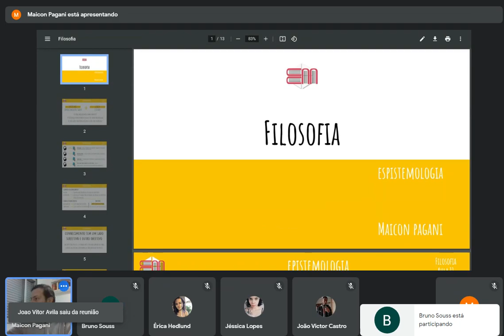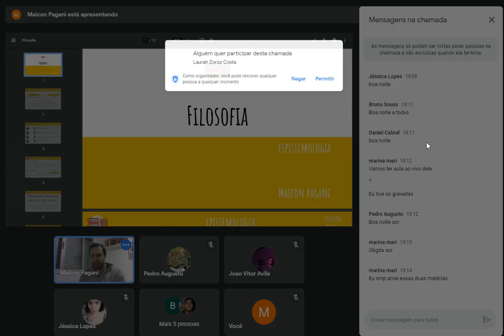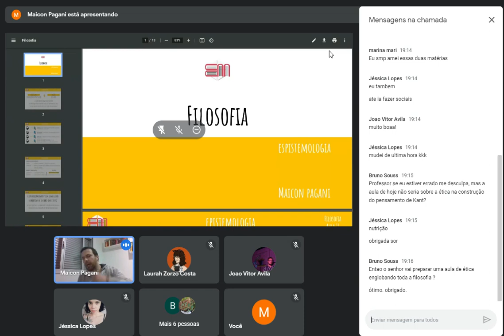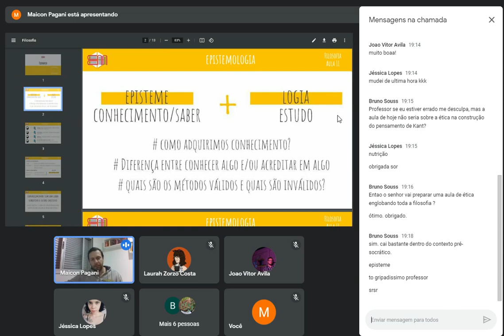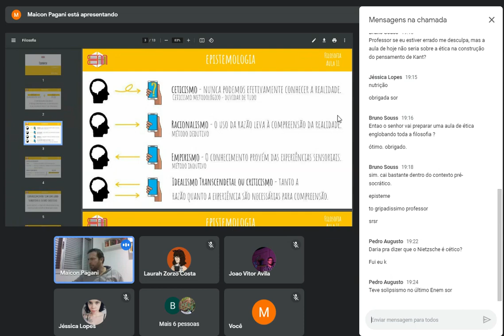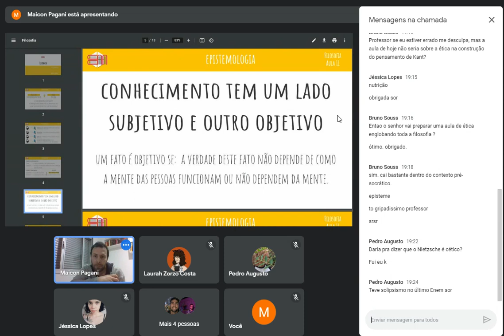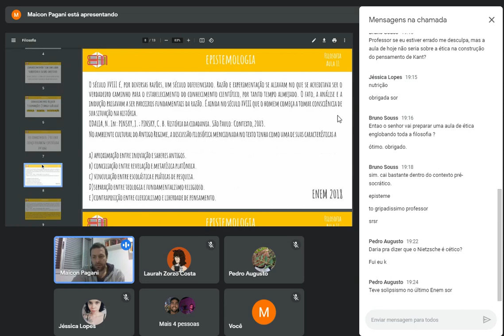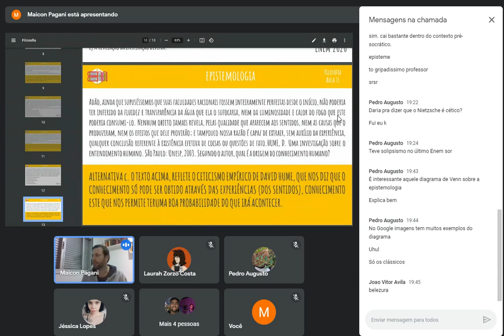Filosofia 2021 - Aula 11 - 01/07/21 - Epistemologia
EducaMed - Curso Pré-Vestibular Popular

Aula Filosofia: Epistemologias (Racionalismo - Empirismo e Idealismo)